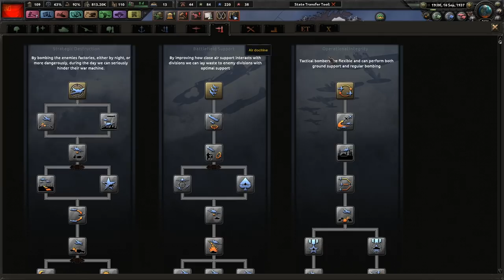What Shall We Be Called? - Hoi4 - Trotsky's Revenge - Road To 56 Mod #3